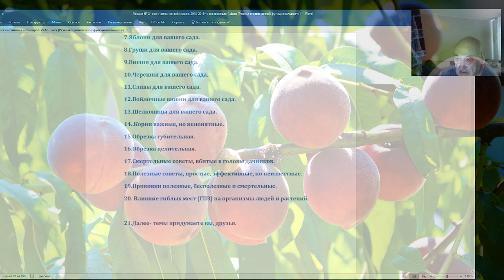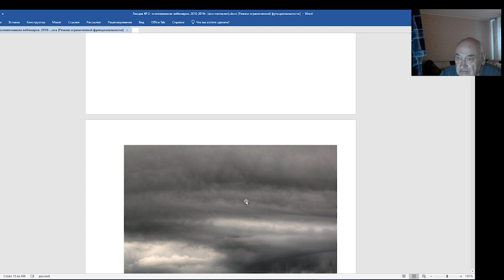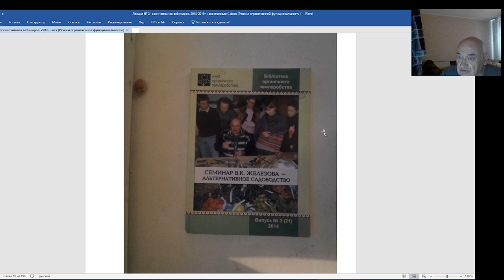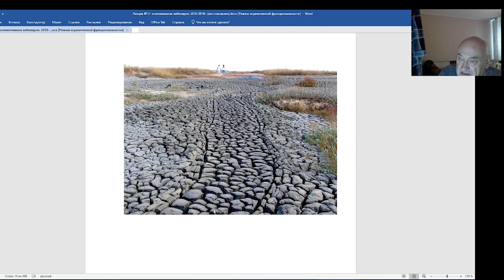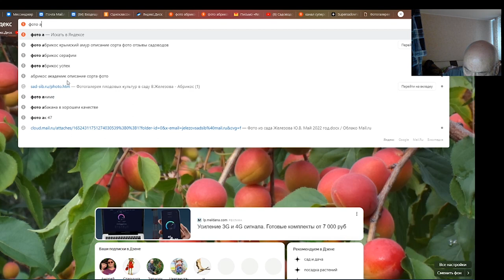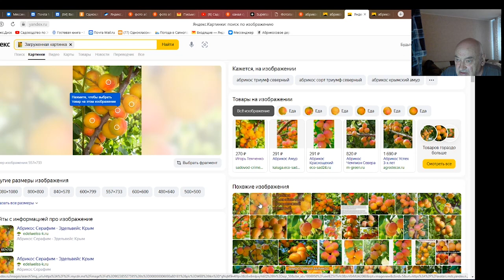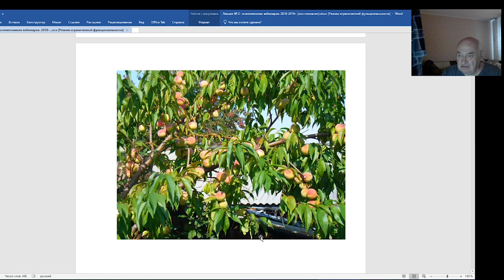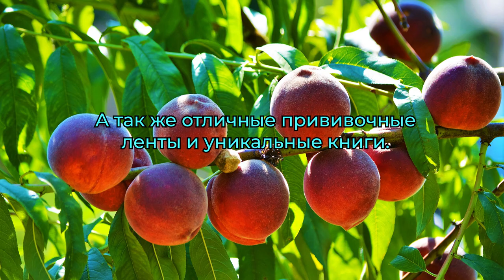Садовод Железов новичкам - делай как я .